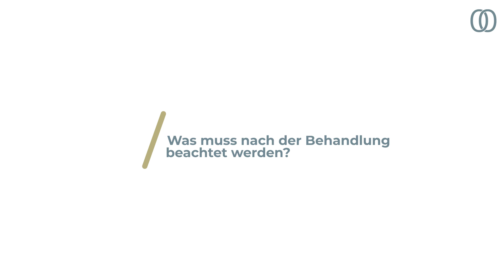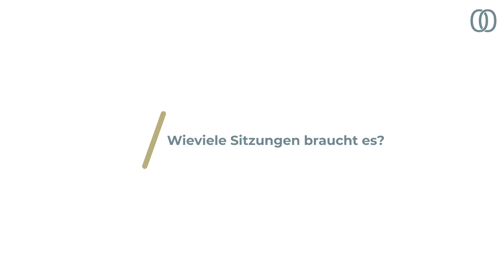Haarausfall - das kannst DU tun!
Haarausfall ist ein häufiges Problem, das sowohl Männer als auch Frauen betreffen kann. Es kann verschiedene Ursachen haben, wie beispielsweise genetische Veranlagung, hormonelle Veränderungen, Erkrankungen oder auch stressige Lebensumstände. Haarausfall kann zu dünner werdendem Haar, Kahlheit oder gar psychischen Belastungen führen.

➡️ INFOS ⬅️
Auf unserer Website findest Du weitere medizinisch geprüfte Informationen
Du hast ein medizinisches Anliegen oder eine Frage zu einer Behandlung? Wir helfen Dir gerne KOSTENLOS weiter
Du bist auf der Suche nach einem geeigneten Spezialisten oder einer geeigneten Spezialistin für Dein medizinisches Anliegen? Hier finden Du zertifizierte MOOCI-Ärzt*innen in Deiner Nähe
Sie sind Facharzt oder Fachärztin und interessieren sich für MOOCI? Hier finden Sie alle Informationen zur Zertifizierung und zu den Vorteilen des MOOCI-Netzwerkes